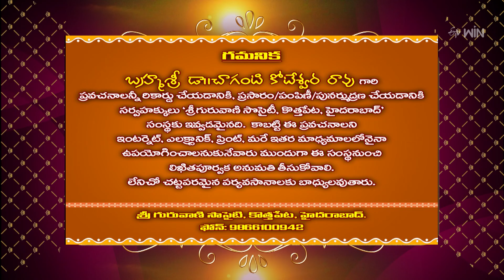Sri Durga Namostute | Changanti Pravachanam | Subhamastu | 30th October 2024 | ETV Telugu